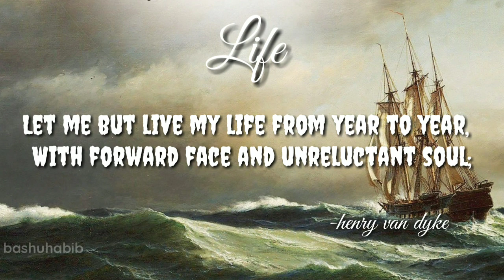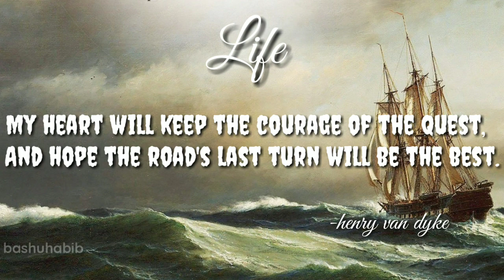Poem - Life by Henry Van Dyke |10th New Syllabus English Memory Poem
Poem - Life by Henry Van Dyke
 Memory Poem
அன்னை மொழியே - Annai Mozhiye
மனப்பாடப் பகுதி

Guide links Way to Succes :-

Copyrighted to the singer verse palace